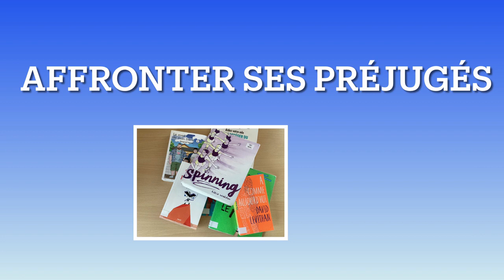Etre allié !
Une vidéo réalisée par les élèves du club égalité du collège Césaria Evora (Montreuil).
Coup de coeur présenté à la journée académique de l'engagement des élèves.
Format Youtube